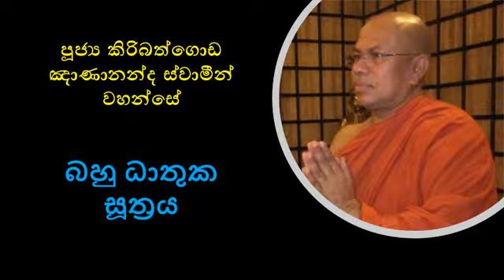බහු ධාතුක සූත්‍රය Ven. Kiribathgoda Gnanananda Thero